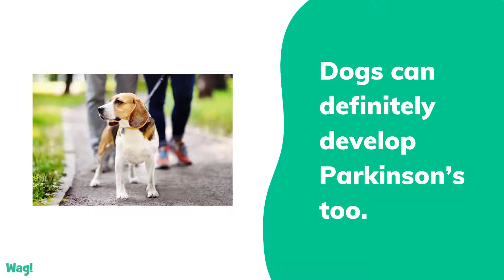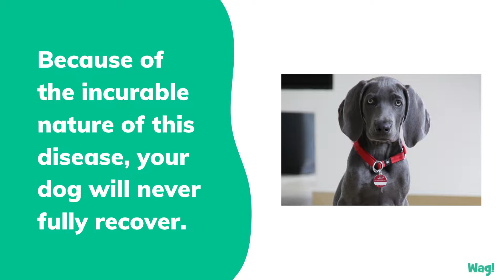Can Dogs Get Parkinson's? | Wag!